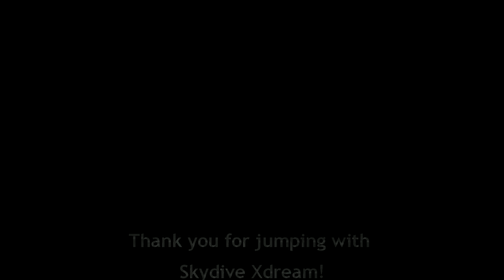Tandem skydive of Katrina Rothwell